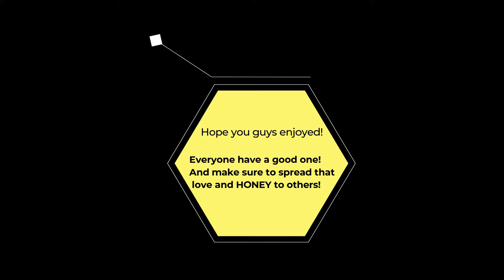New Years Special [OVERWATCH] (Funny Moments)